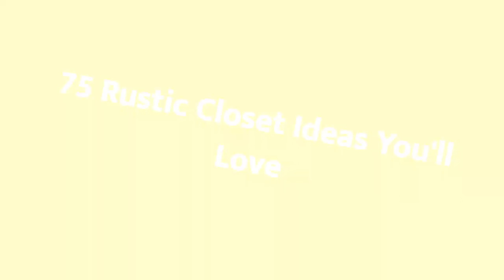75 Rustic Closet Design Ideas You'll Love 🌈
Browse creative rustic closets and decor inspiration. Discover a variety of storage and mountain style closet ideas, including layout and organization options.

0:00:00 - Intro
0:00:12 - Rustic Closet Design Ideas You'll Love: Inspirations 1 to 25
0:03:03 - Rustic Closet Design Ideas You'll Love: Inspirations 26 to 50
0:06:07 - Rustic Closet Design Ideas You'll Love: Inspirations 51 to 75

Hello there!🌈